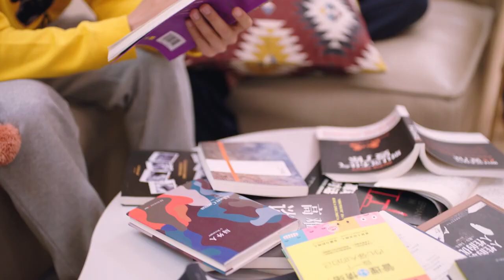إعلان الدراما الصينية الفتى موكلي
لمشاهدة الدراما الصينية "الفتى موكلي" مترجمة زورو الرابط أسفله